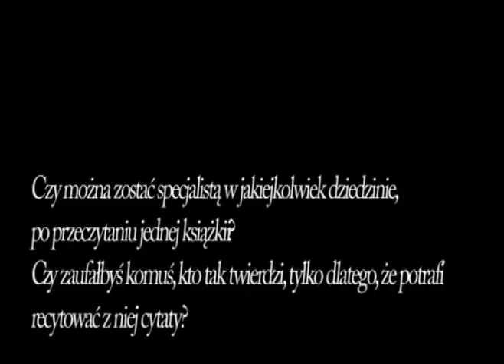Zabobon, czy wiara.Materializm a duchowość. Fotografia kirlianowska, szkoła steinerowska.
Materiał został wyemitowany w 2003 roku. Dane kontaktowe mogą być nie aktualne.